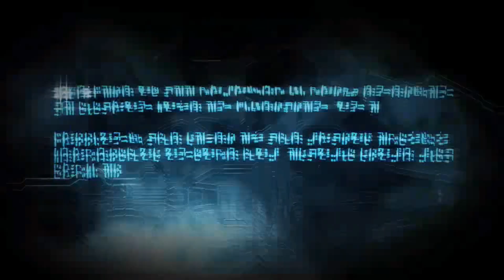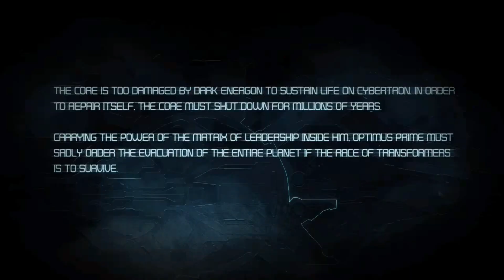Transformers War For Cybertron 10 - Tripping Over Trypticon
Okay,  not a fan of a lot of the mechanics in this level.

Comments now enabled.  Not sure why YT keeps turning them off.